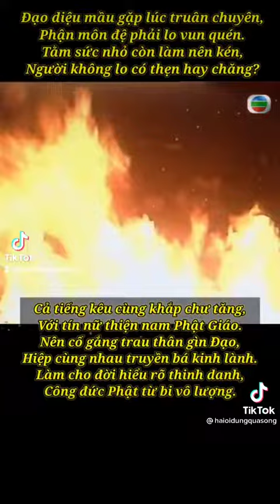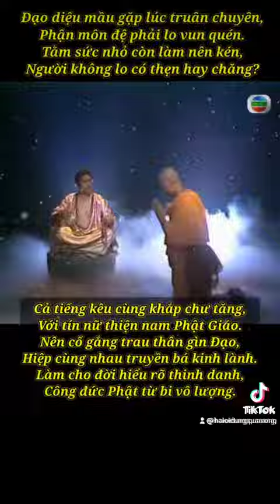🙏Trích Từ Phim Quan Âm Diệu Thiện✋🧘